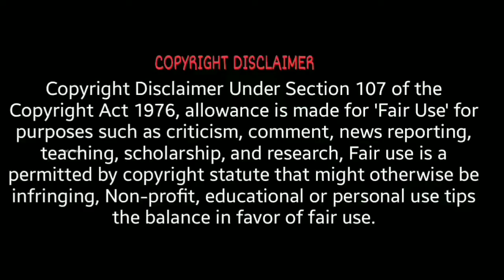கடலின் மிகப்பெரிய 5 உயிரினங்கள் அறிவோம்|find mystery|We know the 5 largest creatures of the ocean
கடலின் மிகப்பெரிய 5 உயிரினங்கள் அறிவோம்...

find mystery

We know the 5 largest creatures of the ocean...

00:17 - intro
00:24 - gaint squid
01:00 - blue whale
01:34 - japanese spider crab
02:01 - ocean sunfish
02:34 - gaint tortoise
03:20 -outro

       Our Sincere thanks:

                  Voice by:
           M.G.Gowsika devi

         Editing & Creator by
             S.Thamaraikani
like our videos, share ur frnds and comments.
🙏follow us @find mystery for